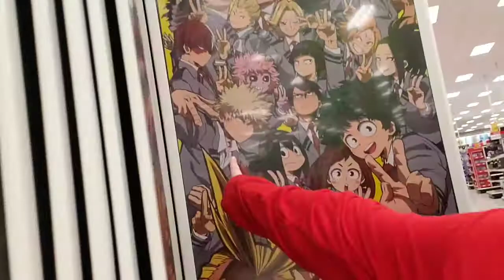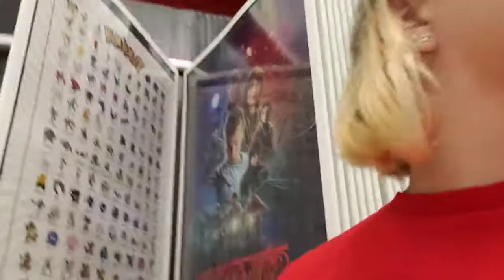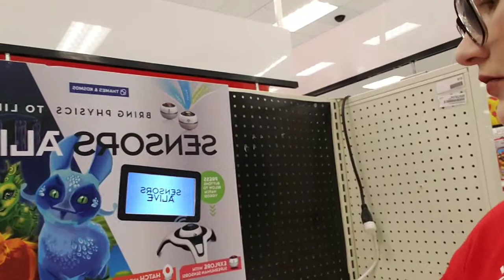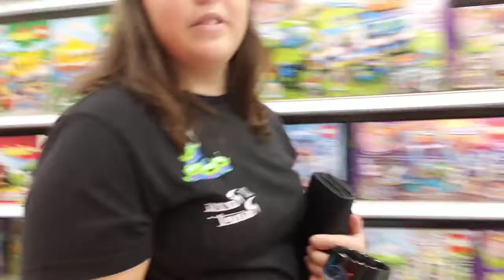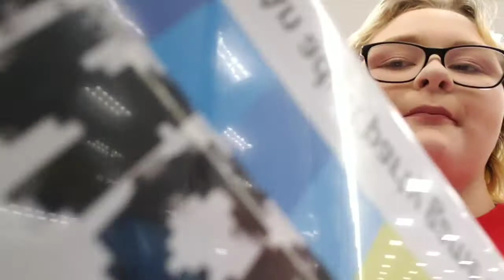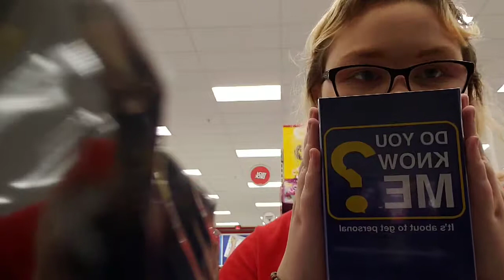GoodWill and Target Adventures: Aspen-Log #1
Alright 1st videos pretty long but it's fine. Anyways what's up friends and my rainbow pals. Hope you like the first upload. Uh all credits to the name Aspen-log goes to my TikTok mom JJPyropi who's vlogs are called JJ-Logs